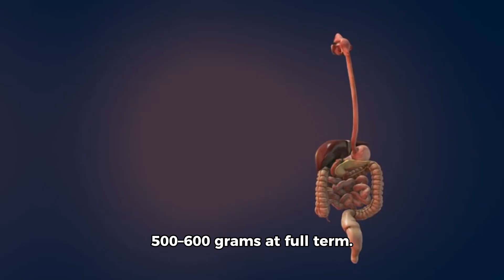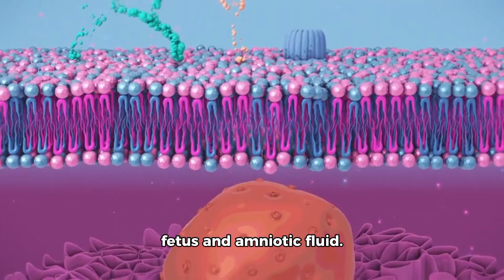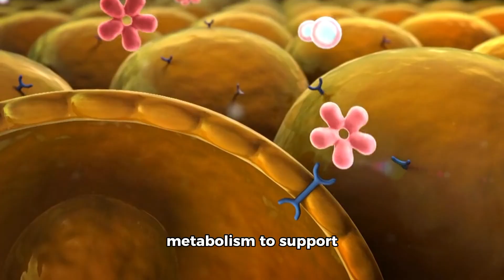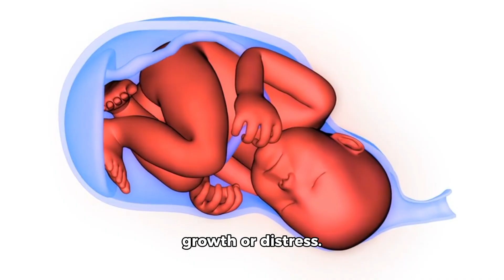Placenta Explained | Anatomy, Function & Importance During Pregnancy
What exactly is the placenta, and why is it so vital during pregnancy?

In this educational video, we explore the anatomy and physiology of the placenta — the temporary yet powerful organ that connects mother and baby. Learn how the placenta works to deliver nutrients, remove waste, produce essential hormones, and protect the fetus throughout development.

🔍 Key Topics:

Structure of the placenta

Nutrient and gas exchange

Hormonal functions

Immune protection

Common placental conditions (previa, abruption, insufficiency)

👩‍⚕️ A must-watch for medical students, nursing learners, biology enthusiasts, or expectant parents interested in prenatal health.

placenta explained

placenta anatomy

placenta physiology

how placenta works

functions of placenta

hormones during pregnancy

maternal-fetal circulation

fetal development

placenta previa

pregnancy education video

placenta for nursing students

hCG and placenta

maternal healthcare